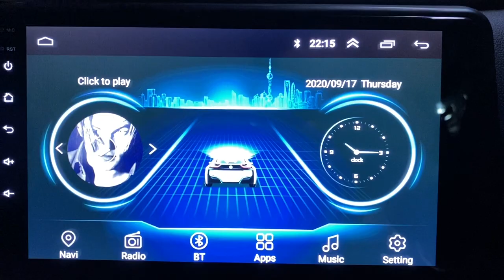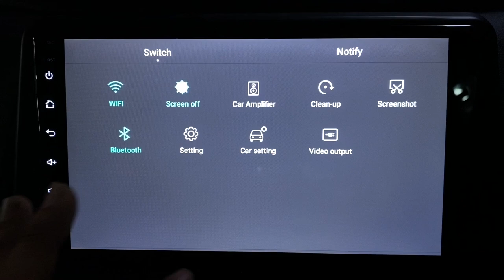RENAULT TRIBER RXE COMPLETE ACCESSORIES WITH CINEMATIC SHOTS| 4K | CAR HUT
FOR YOUR CAR MODIFICATION🚗
CHOOSE CR HUT✅
SHOP NO 37,38 , RADIO MARKET , KAROLBAGH
NEWDELHI -05